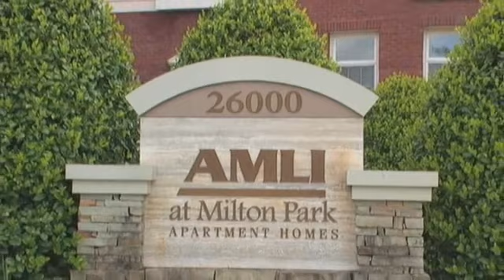AMLI at Milton Park Apartments in Alpharetta, GA - ForRent.com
AMLI at Milton Park Apartments for rent in Alpharetta, GA on ForRent.com: Availability, pricing and special promotions subject to change daily. AMLI at Milton Park is a charming southern oasis with a classic urban twist - a bistro, shops and other retail conveniences are at your doorstep. All in an exceptional location with direct access to GA 400 and North Point Mall, where restaurants and shopping abound

   Tour Our Community Here! - 26000 Mill Creek Avenue